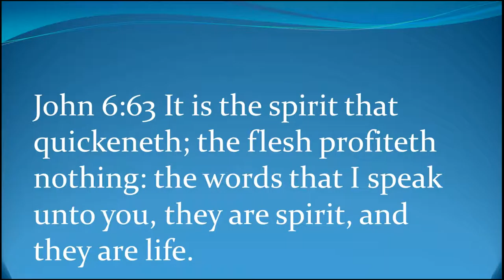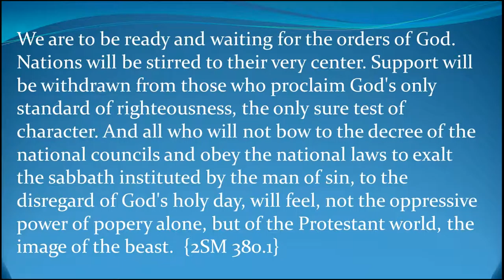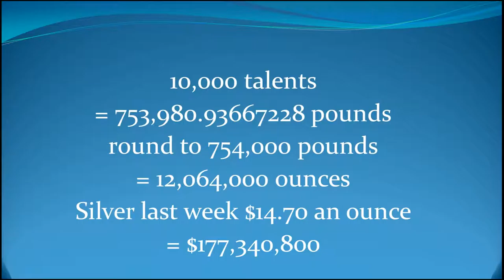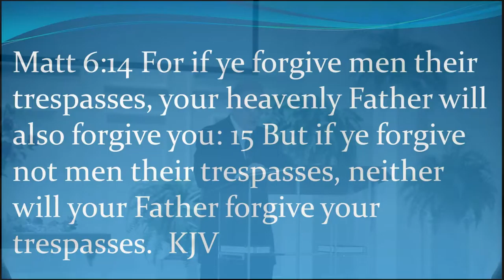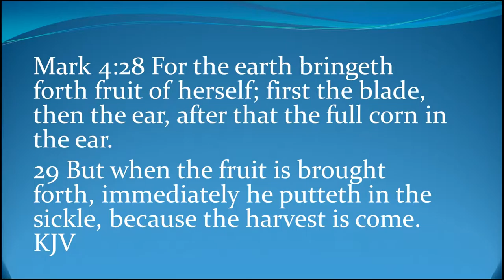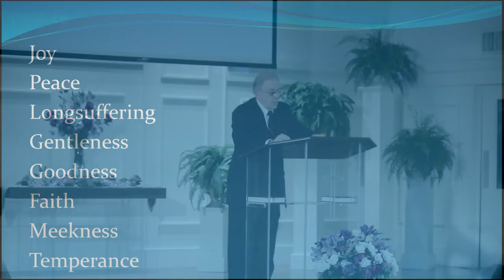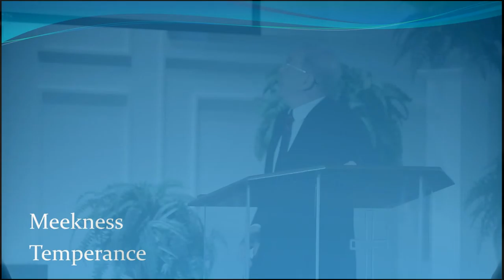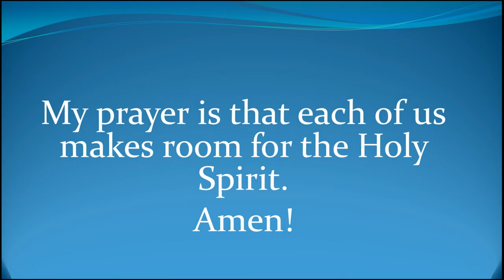7/25/2015 Tom Bell The Thief of Unity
Sermon Bible Texts: John 6:63-68; Matthew 12:25; Matthew 18:21-24; Matthew 18:25-28; Romans 6:23; Matthew 18:29-32; Matthew 6:14; Mark 11:24; James 5:7; Mark 4:28-29; Philippians 2:5; Galatians 5:22; 1 Corinthians 13:4-7; Romans 12:19.